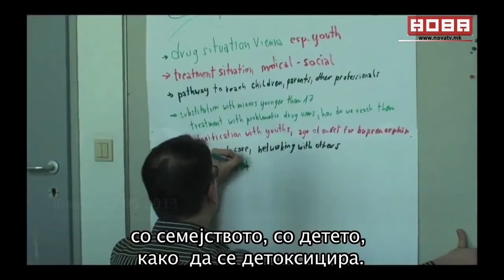Третман на деца ...